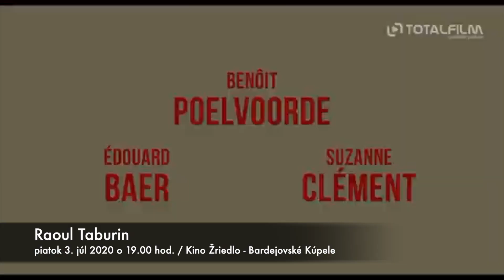Kino Žriedlo pozýva...